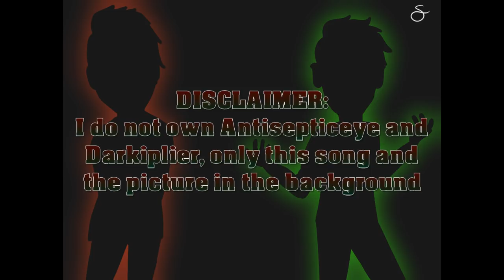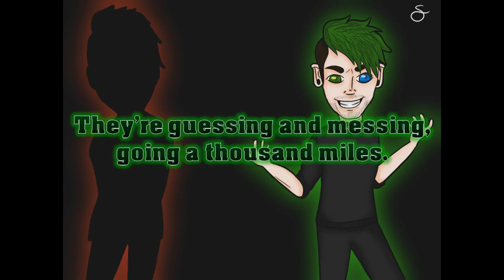Antisepticeye VS Darkiplier- The Rap Battle (Feat. DOON)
*Please leave suggestions for roasts in the comments section below so we can make another video*

This video was inspired by Markiplier and Jacksepticeye's alter-egos.
The lyrics were written and sang by me.
The music and special effects on the voice were done by my very good friend, DOON!